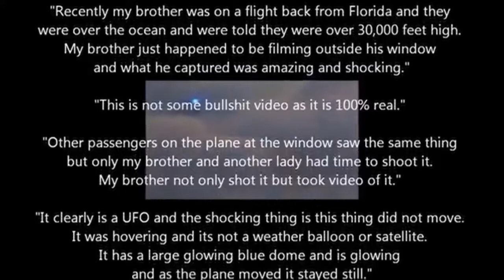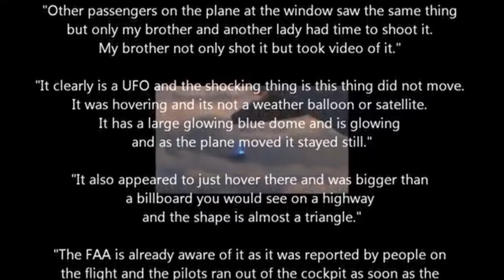UFO SIGHTINGS 2019